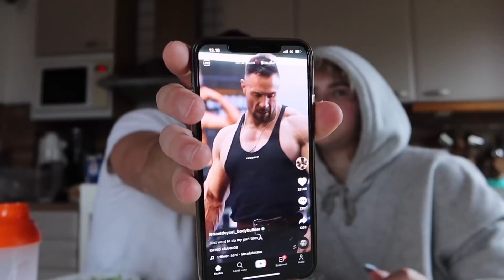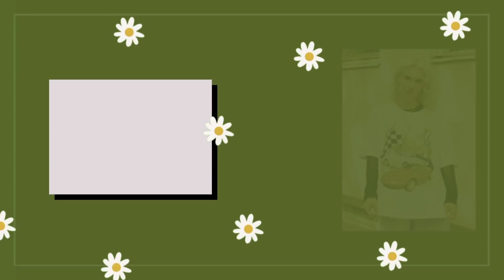24h käsiraudoissa poikaystävän kanssa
Mitä käy kun laitetaan parisuhde koetukselle? Voiko salilla treenata käsiraudoissa?

Jos ihastuit mun videoihin *harvinaista* tässä sulle mua lisää

SNAPCHAT @pinkkupinsku       täällä oon aktiivisin
TIK TOK: @pinkkupinsku            tää on vähä cringe

collaborations, interviews...

Kiitos outrosta:
Erika Nyström